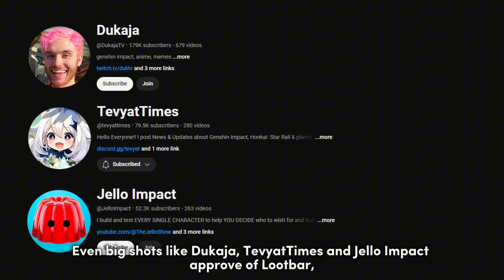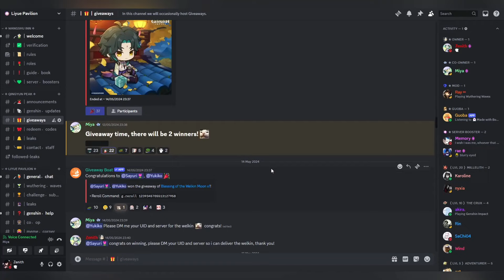NEWS!! COLUMBINA VISION AND WEAPON LEAKS + PLAYSTYLE DETAILS! - Genshin Impact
Hello everyone! We’ve got some intriguing updates about Columbina’s playstyle and details. This information comes from White, who recently shared insights about the connection between Xbalanque and the Pyro Archon.

00:00 Lootbar Sponsor (recommended to watch)
00:59 Video

Music - Hu Tao Theme Music EXTENDED - Let the Living Beware (tnbee mix)